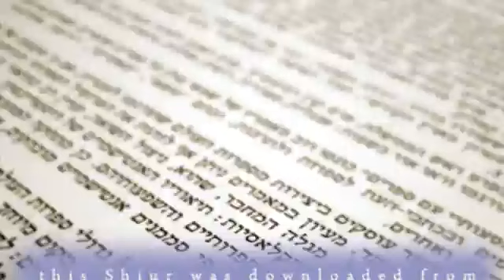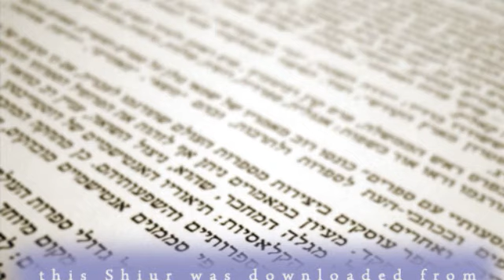VAYIKRA- Lucky the Generation Whose Leaders Own Up to Their Sins-R Jonathan Ziring- AUDIO KosherTube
In this Video you will find out about VAYIKRA- Lucky the Generation Whose Leaders Own Up to Their Sins-R Jonathan Ziring- AUDIO KosherTube